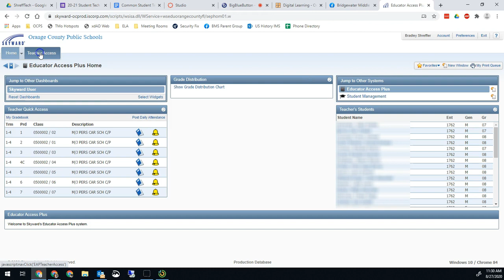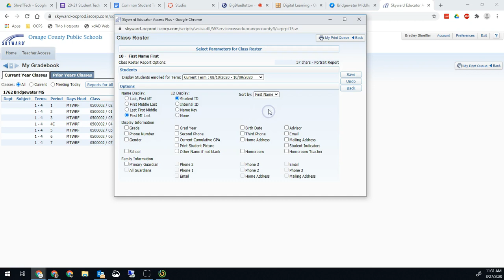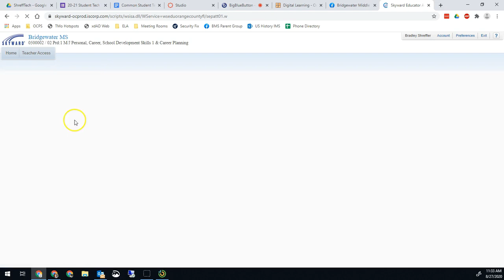Skyward - Sort Rosters And Attendance By First Name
This video will show you how to print a roster that is sorted by first name in Skyward, and how to sort your attendance by first name. This is helpful if you are taking attendance using BigBlueButton conferences, where the user list is sorted by first name.